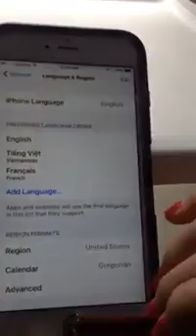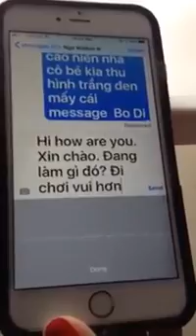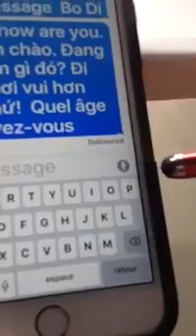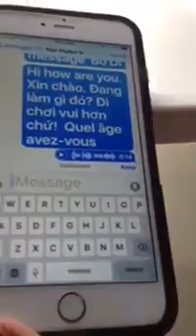Đọc chính tả cho Iphone gõ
Iphone 6, có thể đọc chính tả cho máy gõ. Điều này rất có ích cho cao niên ...không biết gõ hay không biết bỏ dấu tiếng Việt. Vị nào biết rồi thì ..đi ra vườn bông chơi.
1-Chọn setting/general/language---rồi chọn  tiếng Việt, vd vậy, chọn add language
2-Muốn text,  click icon quả địa cầu để chuyển từ ngôn ngữ này sang ngôn ngữ khác
3-Click vào icon hình micro  và bắt đầu đọc chính tả cho máy gõ. đọc lâu thì máy tự động stop. Kệ nó. lại click vào micro, đọc tiếp.
4-Iphone 5, nếu chưa upgrade thì phải làm. Làm xong mới đọc chính tả cho Iphone gõ tiếng Việt có dấu đàng hoàng được ..
5-đương nhiên người Mỹ thì họ đọc chính tả tiếng Mỹ cho máy gõ.